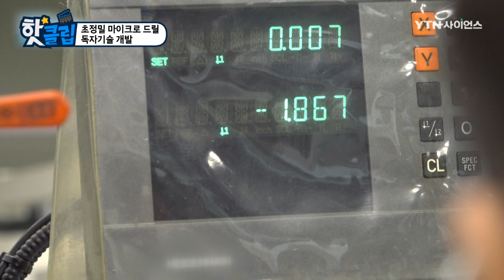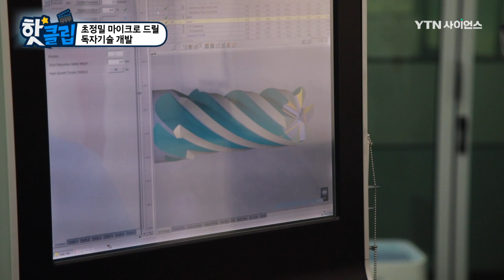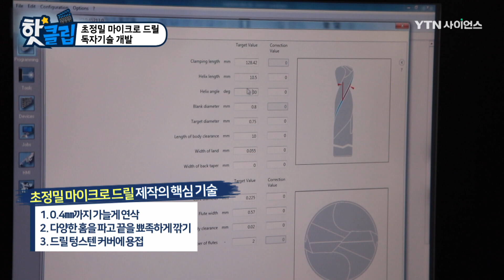초정밀 마이크로 드릴 독자기술 개발 [핫클립] / YTN 사이언스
이 기업에서는 탄소섬유강화제품을 가공할
초정밀 마이크로드릴 원천기술을 확보했다고 한다.
초정밀 마이크로 드릴 제작의 핵심기술을 함께 살펴본다.